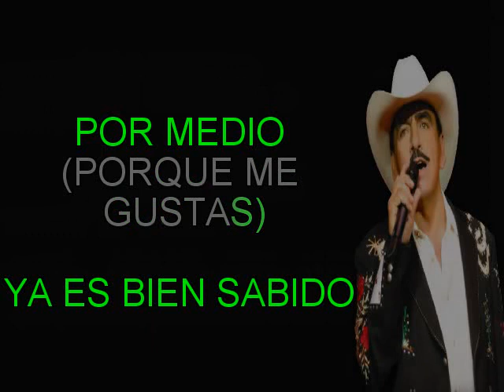ME GUSTAS JOAN SEBASTIAN CON BANDA KARAOKE